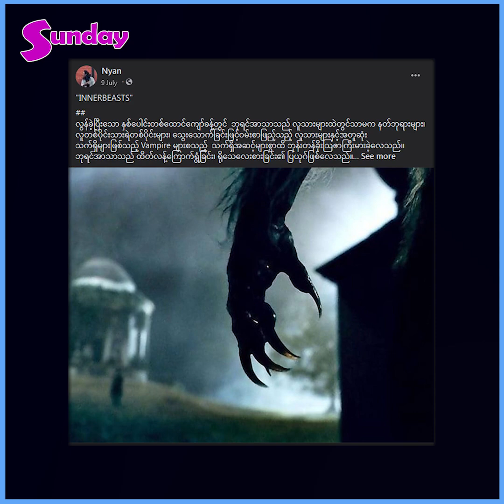စိတ်မနှံ့တဲ့ သူကို တနေကုန် ထိုင်ကြည့်ပြီး ဝတ္ထူရေးတဲ့ ကောင်မျိုးပါ ဆိုတဲ့ ညံ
##"ကျွန်တော်က " ချစ်သောသရပါ " အခန်းဆက် ဝတ္တု ကိုအွန်လိုင်းပေါ်မှာ ရေးခဲ့ပြီး ..စာအုပ်အဖြစ်ထုတ်ဝေဖို့တော့ စီစဉ်နေပါတယ်။ ဇာတ်ကား ရိုက်ဖို့ Project တွေလည်း လုပ်ထားပါတယ် ။ အနုပညာအလုပ်ကတော့ ငယ်ငယ်တည်းက တောက်လျှောက်လုပ်ခဲ့တာပါ။ အဲဒီလို လုပ်နေရတာ စာရေးနေရတာကိုလည်း ပျော်ရွှင်ရတယ်၊ စာအုပ်လေးတွေရေးပြီး နိုင်ငံခြားရုပ်သံစီးရီးဘက်ကို ထိုးဖောက်ဖို့အတွက်လည်း ရှိပါတယ်။ ကိုညံ လုပ်မယ်ဆိုရင် အတူတူ ဝန်းရံပေးမယ် ဆိုတဲ့ သူငယ်ချင်း မိတ်ဆွေတွေ ကလည်း များများလာတော့ အဲဒီအရာလေးတွေကို အကောင်အထည်ဖော် ဖို့ ပြင်ဆင်နေပါတယ် "ဆိုတဲ့ .. " ညံ "
အနုပညာသတင်းထူးများကို အချိန်နဲ့တစ်ပြေးညီတင်ဆက်ပေးနေတဲ့ Sunday Mediaရဲ့သတင်းထူးများကို ကြည့်ချင်ရင်တော့ Subscribeလုပ်ပြီးဘေးကခေါင်းလောင်းလေးကိုနှိပ်ခဲ့ဖို့မမေ့နဲ့နော်၊။